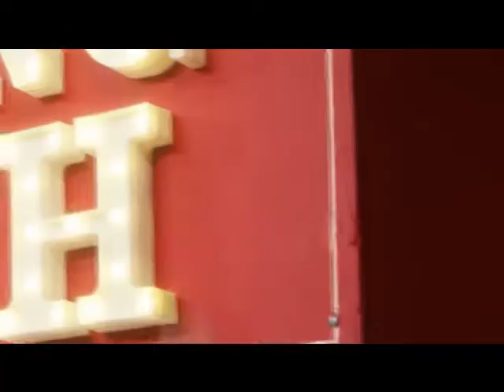The Kissing Booth 2 HD TEASER | 2020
After a romantic summer together, Noah is off to Harvard, and Elle heads back to high school for her senior year.